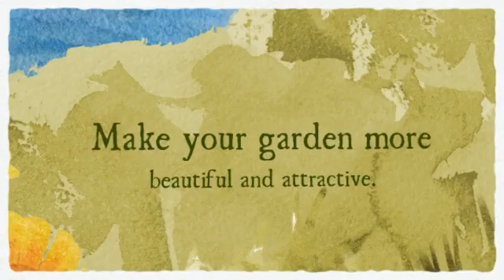Landscape Sydney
Makes your garden more beautiful and attractive.